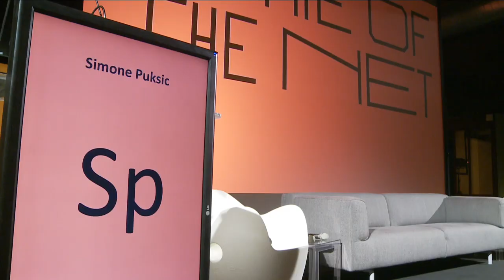Simone Puksic | Il ministro siete voi | State of the Net 2018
Special Event, 14 giugno 2018
Percorsi e connessioni: per una nuova operatività in Italia e in Europa

Keynote speech
Simone Puksic, presidente di Insiel